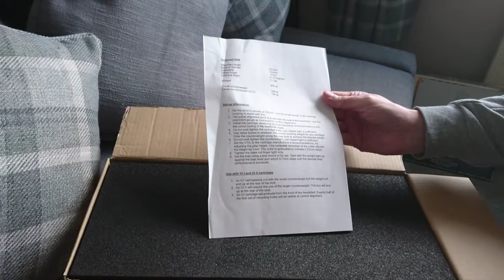Audio Note ONE ii Tonearm unboxing (Trev's for his Rega RP6) 👌